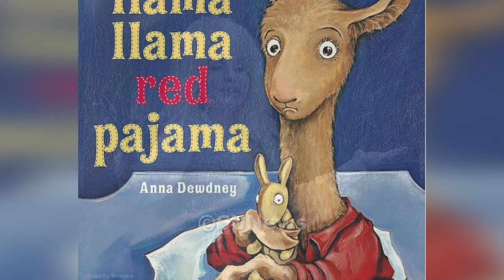News: Dolly Partons good deed needy children sees branded racist homophobic sexist woke academic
News: Dolly Parton's good deed for needy children sees her branded 'racist, homophobic and sexist' by woke academic
1. Video Quality
2. Type of Breaking News and News Clip Content that you want.